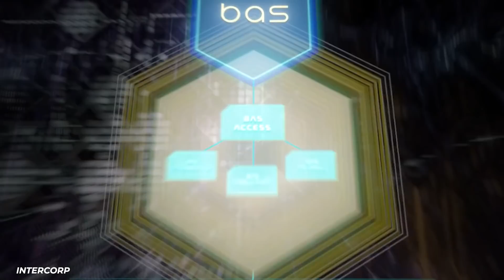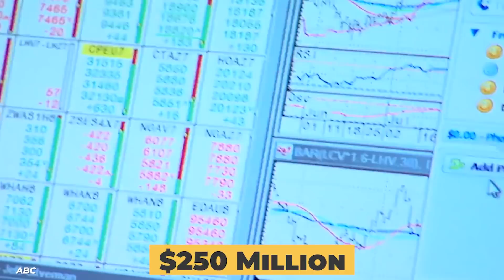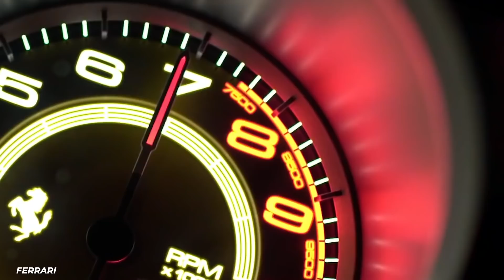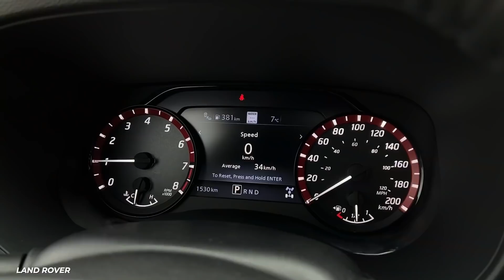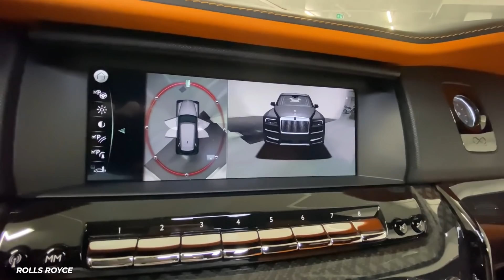What It's Like To Be A Billionaire In Peru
What’s it like to be a billionaire in Peru, you ask? There are 6 billionaires in a country of over 33M, and they get to enjoy Peru’s Amazon rainforest, Andean mountain, and 84 ecosystems. The Richest man out of Peru is Carlos Rodriguez-Pastor. He flexes his $5.B fortune quietly, as he grew up in a prominent family. Apparently, showing off is for first gen billionaires. Vito Rodriguez Rodrigues enjoys a $1.4B fortune, while Ana Maria Brescia Cafferata has $1.5B to her name. We’ll also be talking about the beauty brothers - pyramid marketing kingpins Eduardo and Juan Fernando Belmont Anderson - who are worth $1.1B each.

We’ll snoop around Carlos’ $22M 5th Avenue New York apartment, as well as Vito’s French Riviera inspired Florida Keys Mansion. We’ll look at their appliances, business ventures, mergers, acquisitions, and how they actually make money.
Peru is one of the most biodiverse countries in the world. 74% of the land is Amazonian rainforest, so we’re going to look at some useful off-road vehicles to ride through the jungle with. We’ll also look at UTV’s for enjoying Peru’s desert, boats to ride along with its 2,000 species of fish. And we’ll look at Peru’s premiere luxury restaurant Central - the world’s number 4 rated restaurant.

Written by: Jean Bernard
Narrated by: Jean Bernard
Edited by: Alex S.

CHAPTERS:
00:05 Carlos Rodrigues-Pastor
04:00 Vito Rodriguez Rodriguez
05:52 Ana Maria Brescia Cafferata
07:06 Eduardo Hochschild
07:53 Juan Fernando Belmont Anderson
10:13 Eduardo Belmont Anderson
11:39 Peru’s Lavish Lifestyles
17:05 Wealth and Poverty in Peru